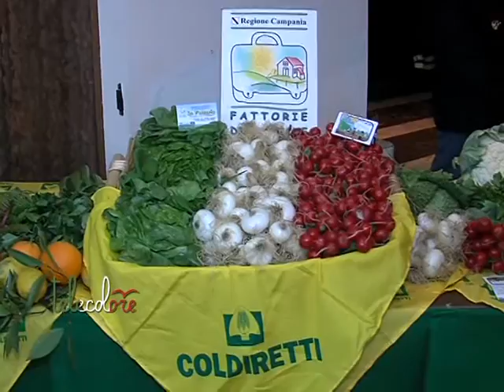Caselli da Salerno invita alla massima attenzione contro le frodi nell'agroalimentare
Le frodi agroalimentari rischiano di avere pesanti conseguenze non solo sull'economia ma, anche sulla salute. A dirlo, da Salerno, il procuratore Giancarlo Caselli, presidente del comitato scientifico dell'osservatorio sulla criminalità in agricoltura. (040216 Giancarlo Frasca)